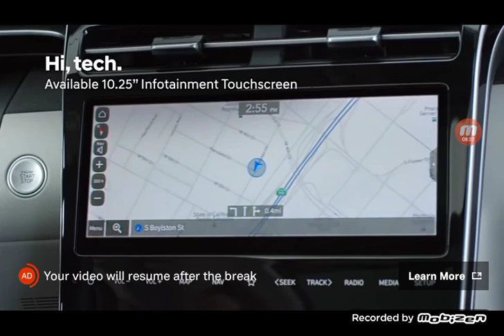Are We There Yet?: Season 1 Episode 6: The Booty Episode